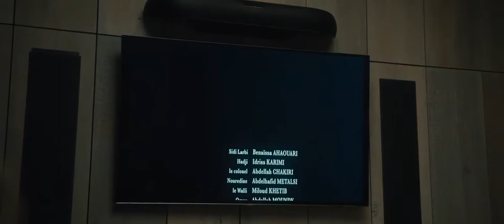Me before you video clips (viral)